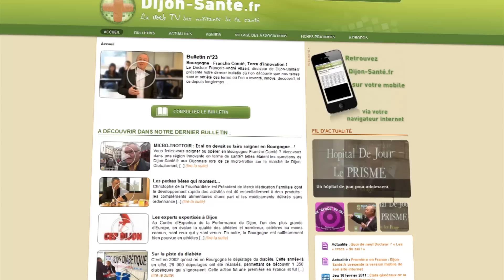Pour une éducation à la santé...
Maire-adjointe de Dijon, Anne Dillenseger détaille pour Dijon-santé.fr les actions mises en oeuvre à Dijon au service des enfants de nos écoles. Il est vrai que Madame l'Adjointe est déléguée à la réussite scolaire...